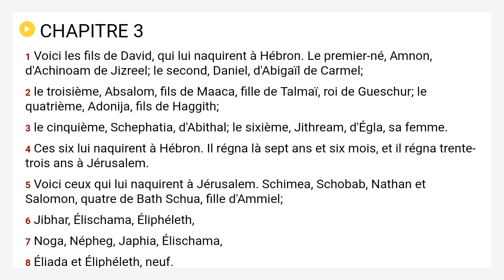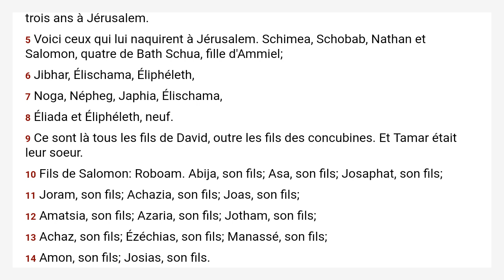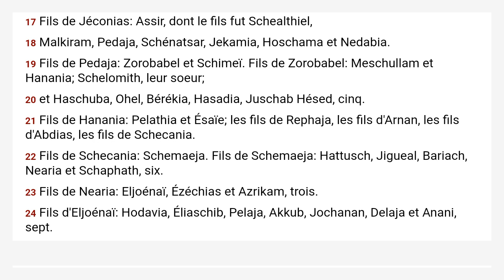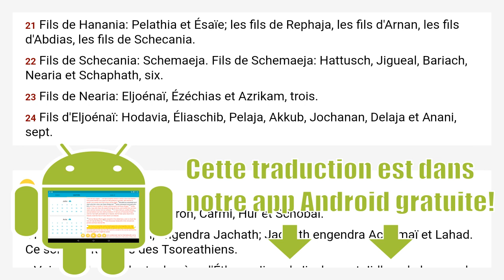1 Chroniques 3 Louis Segond 1910